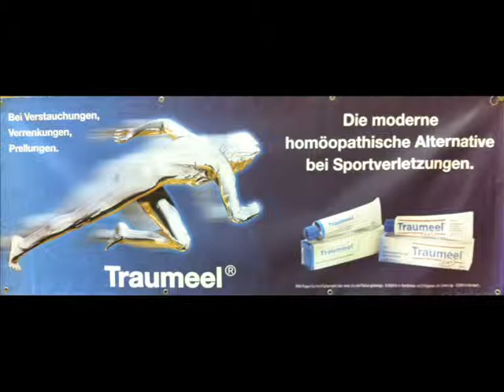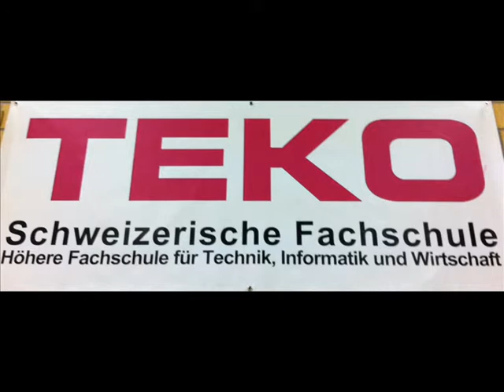Place 1 Mavrick Prunier & Cécilia Dang BC Swing Gd Saconnex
ebi-pharm Swiss Masters 2011 on 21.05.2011 at Ortschwaben
ebi-pharm Swiss Masters Kids